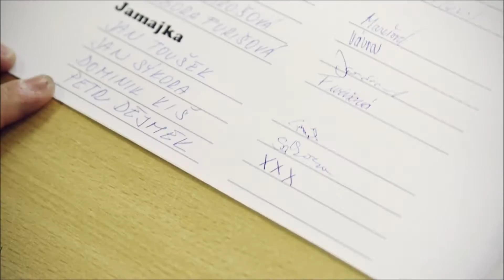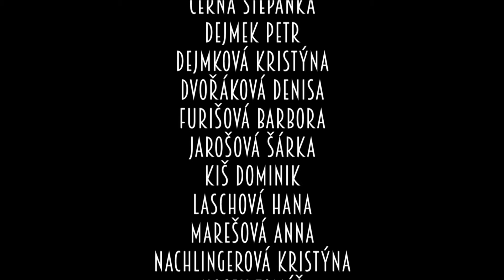Maturitní video 8.A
Školní rok 2015/2016